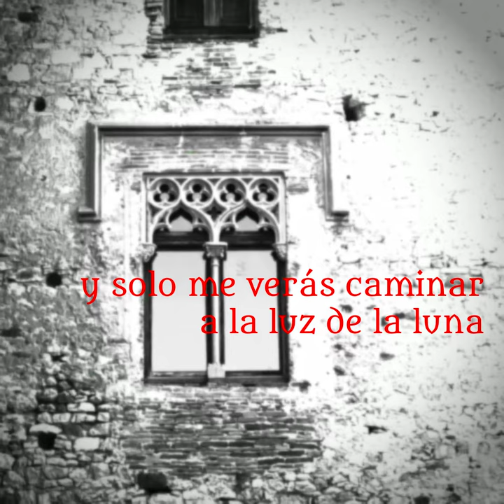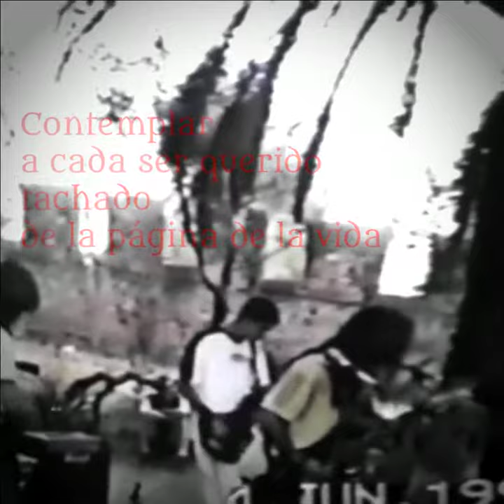Jihad (1998) Ya no estamos vivos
1998, primer ensayo de la banda en casa de Míguel practicando su primer tema YA NO ESTAMOS VIVOS

Vídeo original de los recursos del castillo (Mireu-lo que és maco i 4K)
Foto del grupo: jardins del castell 1998
Vídeo del grupo: Tarda-nit, jardins del castell 1999